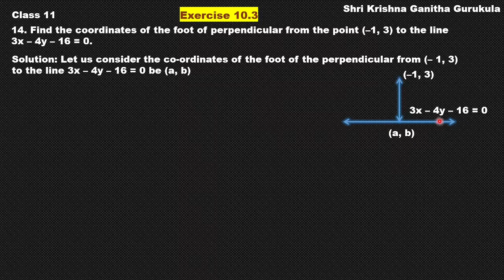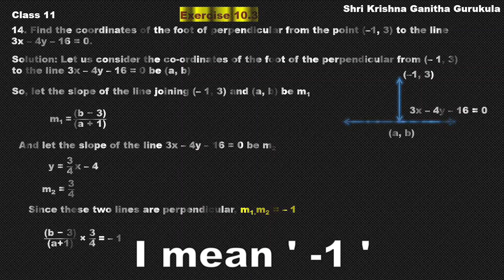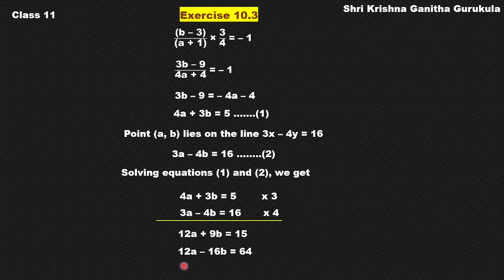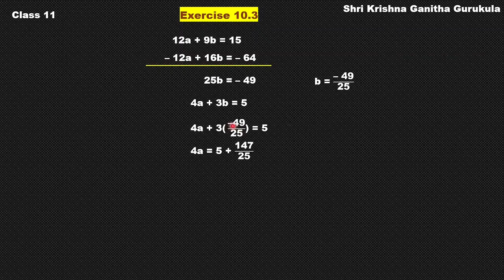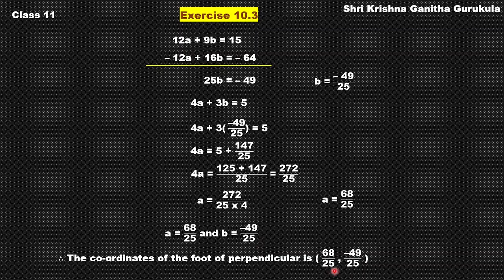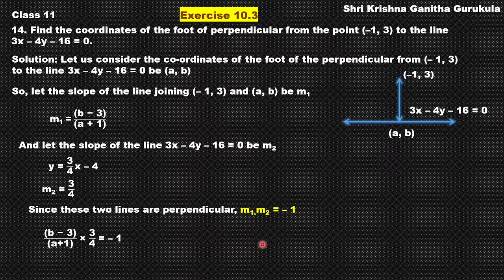Straight Lines Class 11 Exercise 10.3 Question14 in Kannada|1st PUC Straight Lines|Class11 chapter10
and
My Channel on Cooking